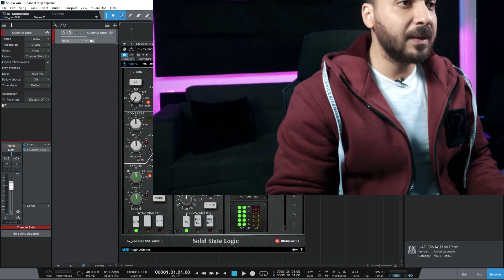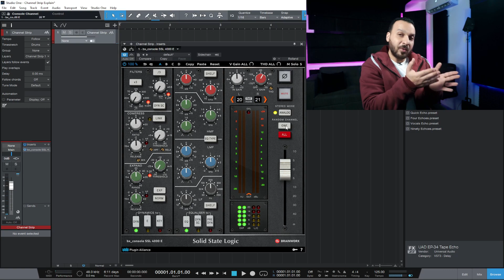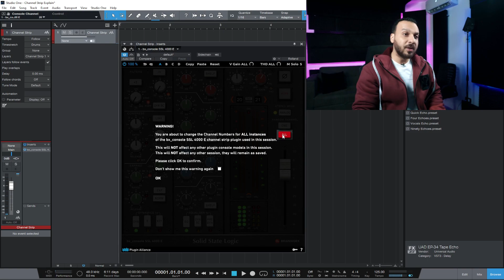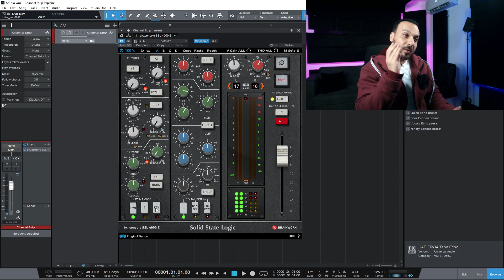01 - شرح اقسام الاتشانيل استريب وترتيب الاشاره فيما بينهم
للإطلاع علي محتوى الكورسات
أنتسب للقناة وأحصل علي المزيد من الفيديوهات الخاصه بالأعضاء